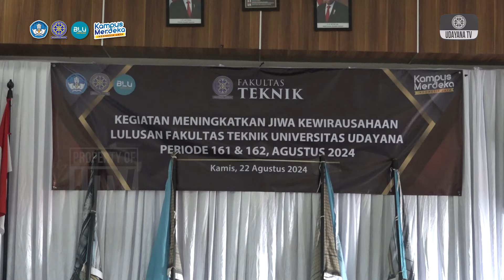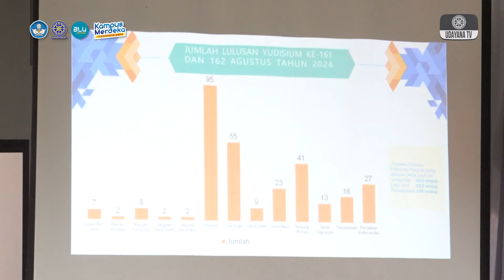[CUPLIKAN] Yudisium Fakultas Teknik Periode 161 dan 162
Fakultas Teknik Universitas Udayana melaksakan yudisium periode wisuda ke 161 dan 162 dengan melepas 302 calon wisudawan , yang berlangsung pada Kamis (22/08/2024) di Kampus Fakultas Teknik, Jimbaran. Acara ini dihadiri oleh Dekan Fakultas Teknik, para dosen, staf akademik, dan keluarga lulusan.

Pelaksanaan yudisium ini diikuti oleh 302 calon wisudawan yang terdiri dari jenjang doktor ilmu teknik 7 orang, program magister arsitektur 2  orang, magister teknik sipil 8 orang, magister teknik elektro 2 orang, dan magister teknik mesin 2 orang. Dilanjutkan dari jenjang sarjana arsitektur 95 orang, teknik sipil 55 orang, teknik elektro 9 orang, teknik mesin 23 orang, teknologi informasi 41 orang, teknik lingkungan 13 orang dan teknik industri 18 orang dan program pendidikan profesi arsitek 27 orang.

Dalam sambutannya Wakil dekan Bidang Akademik dan Perencanaan Prof. I Nyoman Budiarsa mengatakan setelah menempuh pendidikan dan menguasai ilmu pengetahuan, calon wisudawan juga harus berkehidupan yang cerdas dengan mengedepankan kepribadian yang baik dalam bekerja dan bermasyarakat, selalu memiliki dedikasi, inovasi dan kolaborasi dalam bekerja.

Prof Budiarsa menambahkan saat ini Fakultas Teknik Universitas Udayana telah mengalami perkembangan salah satunya pengusulan program studi baru yaitu Magister Teknologi Informasi. Kedepannya, Fakultas Teknik terus meningkatkan kualitas kurikulum dari jenjang sarjana, magister dan doktor menuju internasionalisasi.

Perasaan senang dan bangga sebagai lulusan terbaik dari Fakultas Teknik diungkapkan oleh mahasiswa angkatan 2020 program studi Teknik Elektro, Ester Nunut Asihanna mengatakan memiliki pengalaman organisasi, dan akademik menjadi kesempatan yang dapat bermanfaat dalam pengembangan diri dan peningkatan kualitas dalam lingkungan sosial.

Pihaknya mengucapkan terimakasih kepada jajaran dekanat, dosen dan staf pegawai telah membantu selama proses pembelajaran dan administrasi hingga dapat mengikuti wisuda 161 dan 162.

Khania Pranisitha Dwi Pradita melaporkan untuk Udayana TV